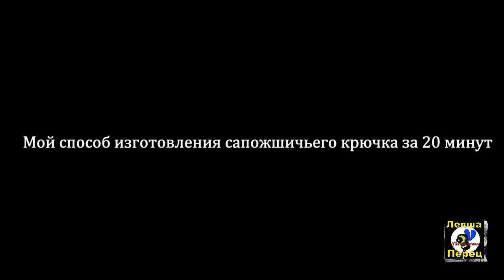НЕВЕРОЯТНО ПРОСТО СДЕЛАТЬ Подшивной крючок с велосипедной спицы...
Крючок для пошива обуви сделанный мной, с велосипедной спицы...                                                С уважением Левша Перец.